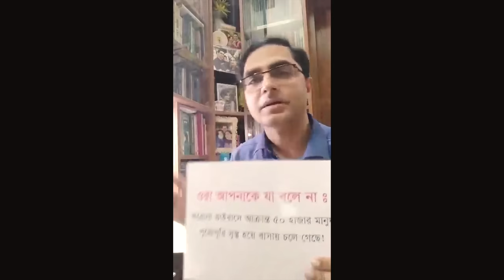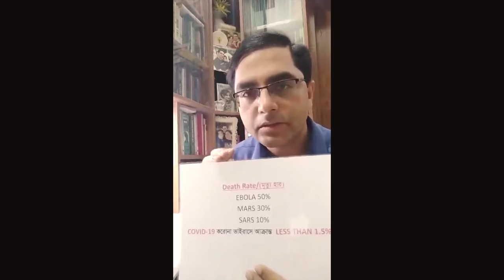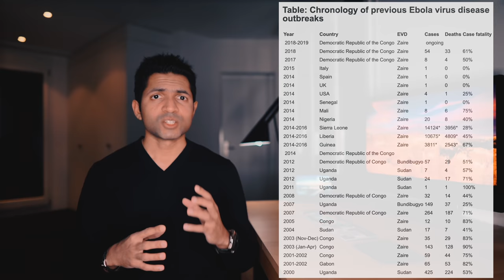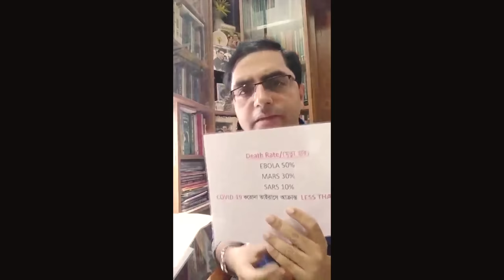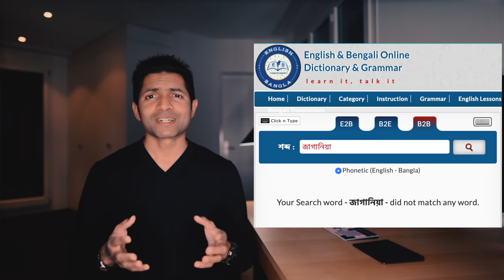ভুলে ভাইরাল করোনা ভাইরাস! আর চিন্তাশক্তির গুরুত্ব। Zaheed Sabur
এই ভিডিতেও কথা বলেছি করোনাভাইরাস নিয়ে। এই বিষয়ে ভাইরাল হওয়া বাংলাদেশি ডাক্তারের ভিডিওর ভুলভ্রান্তির ব্যপারে সাবধান করার পাশাপাশি শেয়ার করেছি খুবই জরুরী কিছু তথ্য। তুলে ধরেছি এই করোনা ভাইরাসের মাধ্যমে প্রকৃতি আবারও প্রমাণ করে দিচ্ছে যে মানুষ হিসেবে আমাদের চিন্তা করার ক্ষমতা ব্যবহার করা কতটা গুরুত্বপূর্ণ।